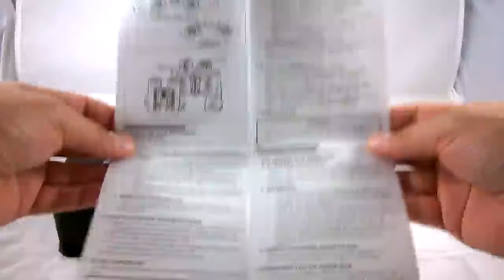BNISE Asika 8x32 HD Binoculars Fernglas Rezensionen